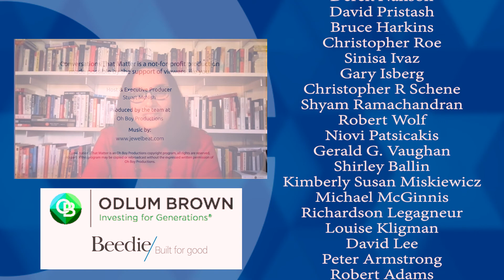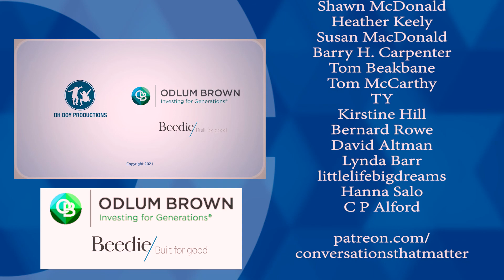Power for All: the dynamics of power (w/ Julie Battilana, Harvard Business School)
“Power is one of the most misunderstood and therefore vilified concepts in our society.”

That is according to Julie Battilana, the founder and facility chair of the Social Innovation and Change Initiative at the Harvard Business School.

Battilana goes on to say, “Most people assume power is predetermined by personality or wealth, or that it is gained by strong-arming others.”

According to Battilana, the myths associated with power stand in the way of access to it for the vast majority of people who are unaware of the structure's power. In her book, “Power for All,” she and fellow author Tiziana Casciaro, a professor at the Rotman School at the University of Toronto, point out that we all have access to power if we understand the dynamics of power.

Battilana points out, “Power is not a dirty concept to be vilified and it is not a zero-sum game.”

We invited Julie Battilana to join us for a Conversation That Matters about understanding power and how to develop it so that you can gain control over your life.

ctm363